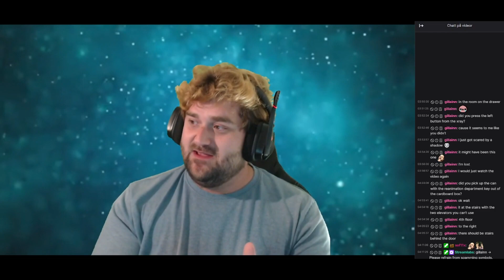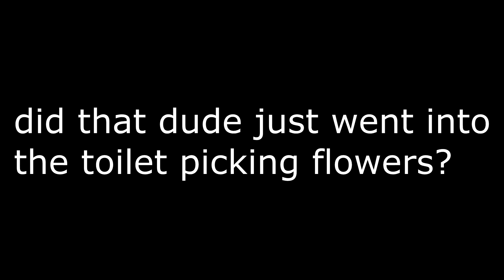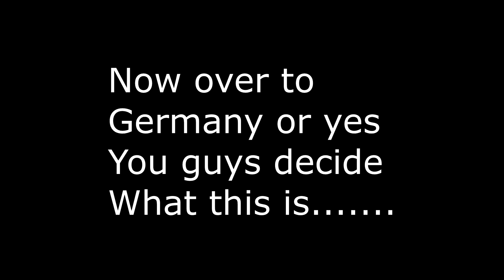Twitch Compilation 7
This is a Fun/scary compilation over some twitch streams that I/we had streamed so far.
Fun/Scary random moments with allot of terrifying screams, hilarious laughters, and some panic attacks to Enjoy guys!